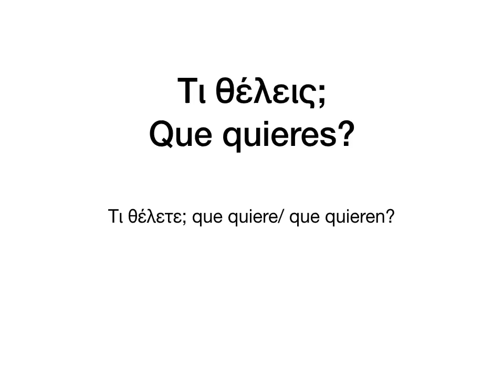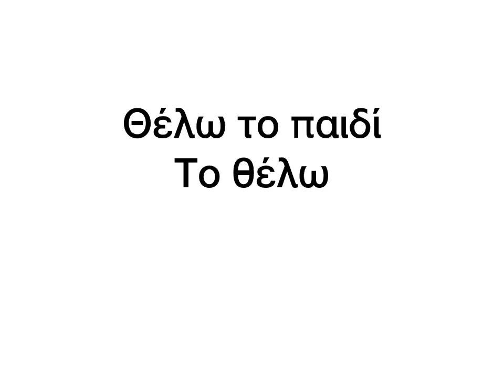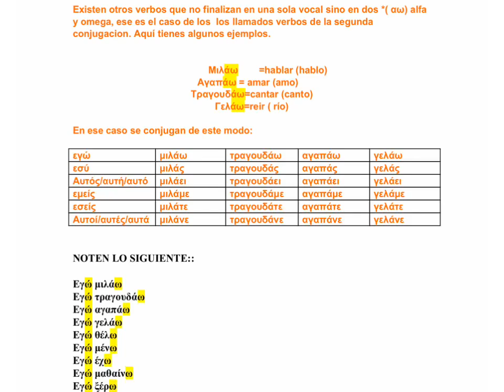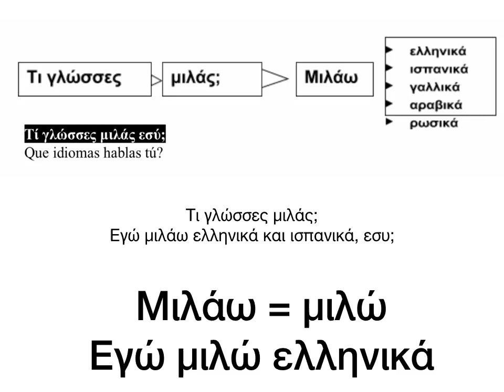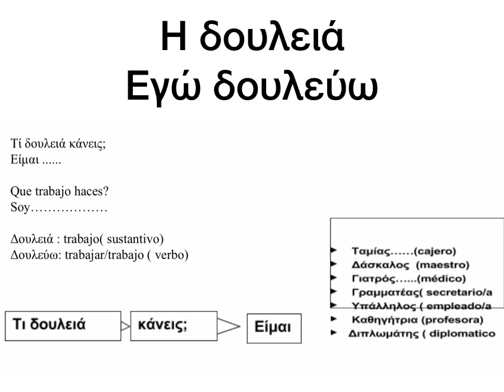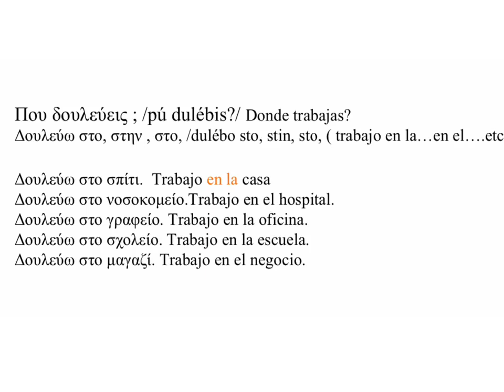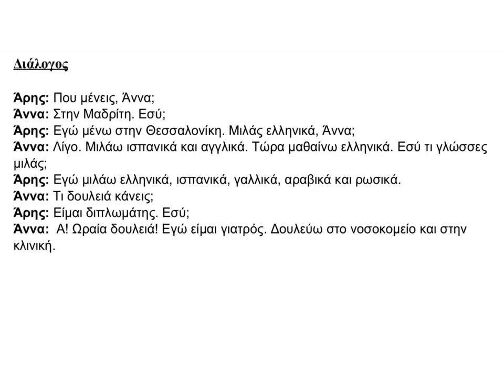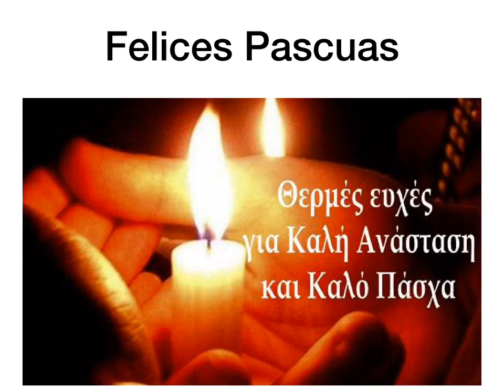Clase 7 del Curso Nostos de Idioma Griego Clase 7 μάθημα 7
Séptima clase del curso de idioma griego moderno de la Cultural Helenica Nostos dictado por la Dra, Cristina Tsardikos